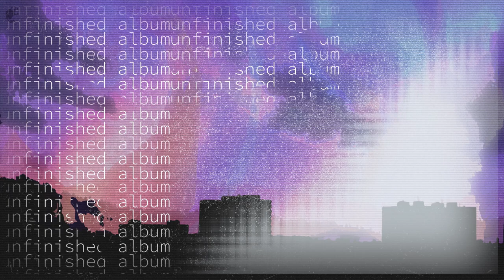tessitvra - untitled album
uploading these ideas because i want to reset my computer and start from scratch again.
organize myself a little more. also getting sick of doing the same electronic stuff all the time tbh, think i need to take a break
only real complete songs are Intro and Seraphic so just listen to those if u dont like 9 minutes of ambient filler

//timestamps
0:00 - Intro
3:06 - Hum
8:00 - Sky
11:20 - Plonk
19:08 - Seraphic
23:35 - Tape